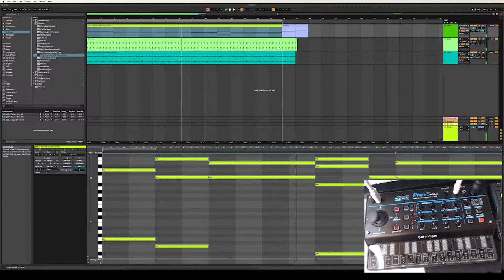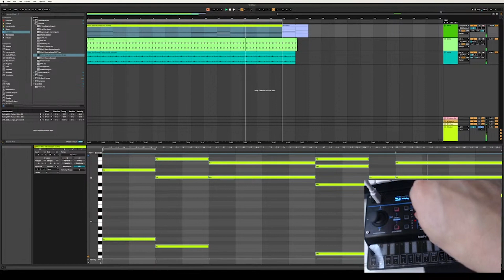More Behringer pro vs mini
Some more Behringer pro vs mini. Effects through Ableton Live 11 stock plugins Delay, Reverb and Compressor